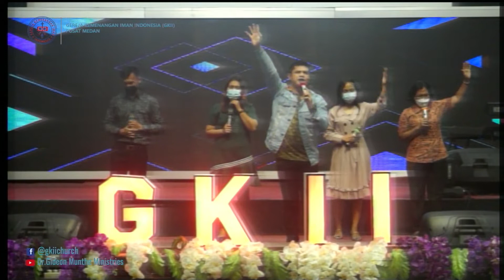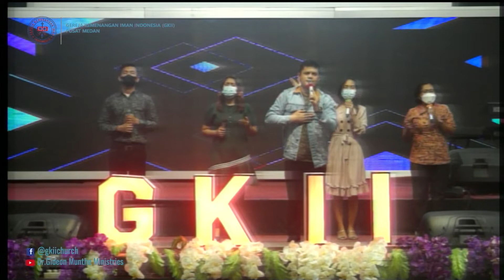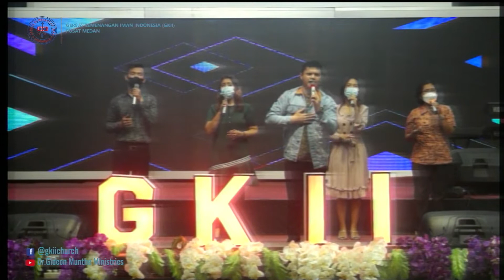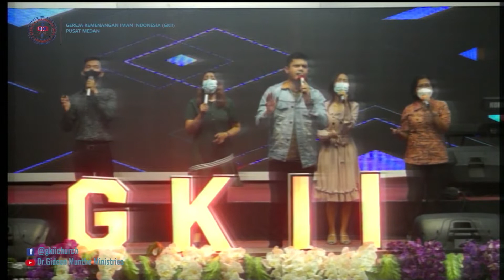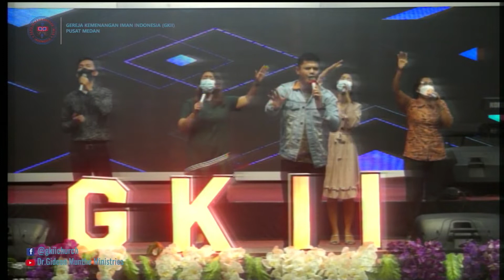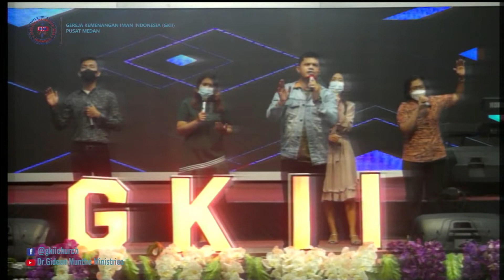ENGLISH SERVICE GKII PUSAT MEDAN - 26 Sept 2021